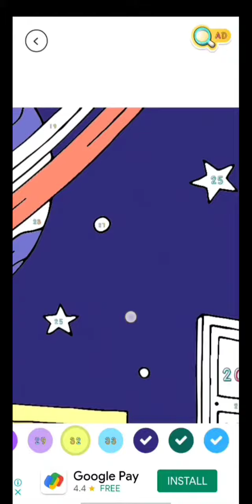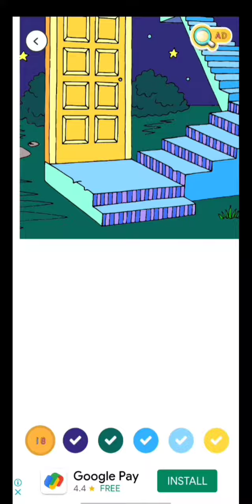This spece is four door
Hi friends
I welcome my this video